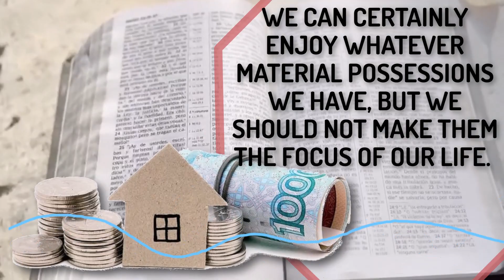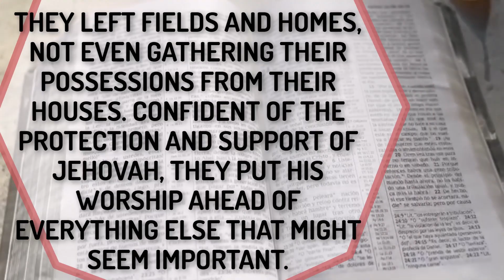🔵 I WILL LACK NOTHING ✅ EXAMINE THE BIBLE ANIMATED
㋛ NOVEMBER 22 2023 ㋛▓▒░ ▓▒░ ░▒▓ ㋛ The animations of the images in this video have been created or edited for your use. No templates have been used. The animations in this video have been edited by this channel  ㋛.▓▒░ ▓▒░ ░▒▓ ㋛ EXAMINE THE BIBLE ㋛ JW DAILY TEXT